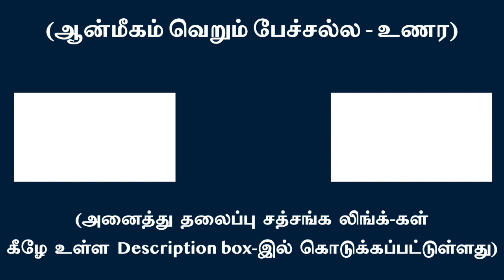உடல், உயிர், எண்ண, உணர்ச்சி, நான் பாவமான ஒரு அமைப்பு உண்மையா? | சுவாமி அருணாசல ரமணன்